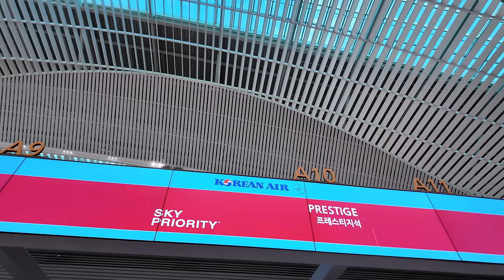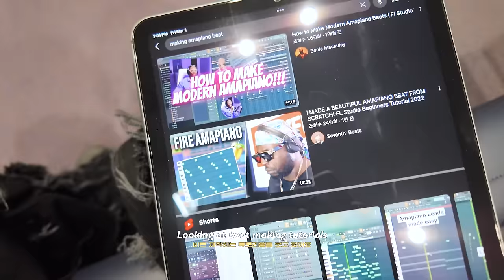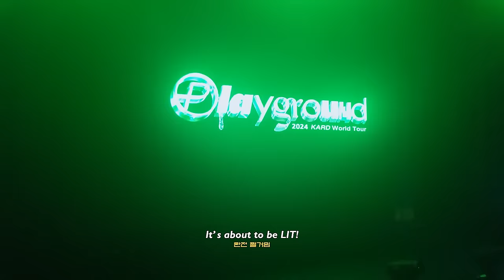KARD WORLD TOUR 〈Playground〉 in BRISBANE | BM VLOG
== Lowkey ==

== Official KARD ==